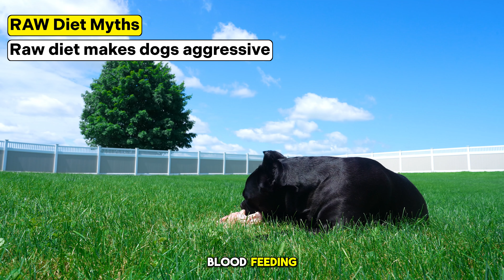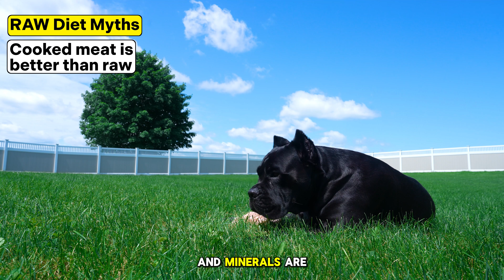Raw Diet Explained - Vets are against Raw!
Here is a explainer of a raw diet, what it can do for your dog, myths surrounding a raw diet and why most vets are against a raw diet.

- Perfect Puppy Course
- Perfect Canine Companion
- Raw Food Masterclass
- Socialization Masterclass
- Ultimate Cane Corso Owner's Guide
- Advanced Canine Training And Behaviour

Our Amazon Dog Store

Code "jason15"

00:00 Raw diet issues if not done properly
00:48 Raw diet success stories with health
01:23 Benefits to a raw diet
02:42 Raw diet myths
04:37 Different raw diet models to follow
05:42 Eastern culture and raw diet hot/cold foods
07:35 Self made raw vs pre-made raw
08:50 Why Vets hate raw diets